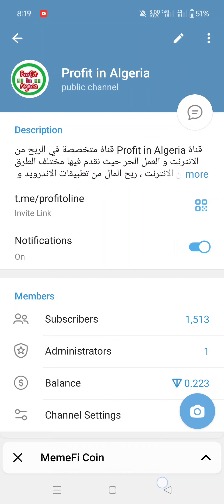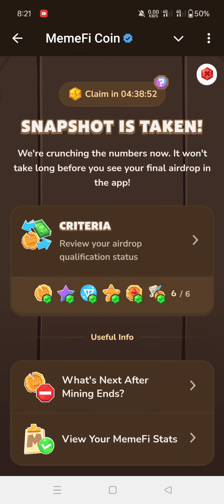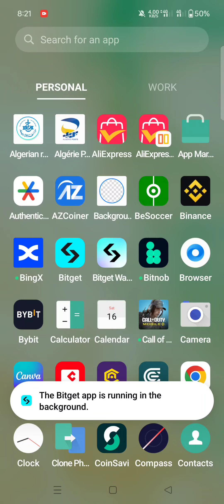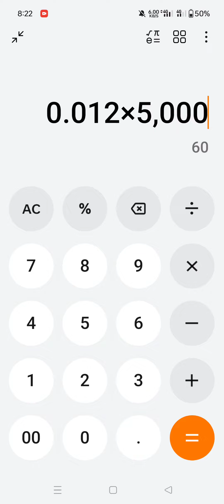سعر عملة MemeFi + التوزيع و معرفة عدد عملاتك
سعر عملة MemeFi

أدات التحقق

قناة تلغرام خاصة بتخفيضات AliExpress

✅ رابط التسجيل في منصة Bitget

                _🤑💰📽️ مشاهدة المزيد  📽️💰🤑_.

               ✅💲🎬  قوائم التشغيل 🎬💲✅.

💵💶⏭️ التعريف بالقناة ⏮️💵💶.

قناة profit in the world خاصة بمجال الربح و العمل على الانترنت ، نقدم لكن دروس نشرح فيها كيفية ربح المال من تطبيقات الاندرويد و الربح من المواقع الالكترونية و بوتات التليجرام

⬅️صفحتنا على الفيسبوك :
⬅️صفحتنا على الانستقرام:
⬅️الايميل التجاري :